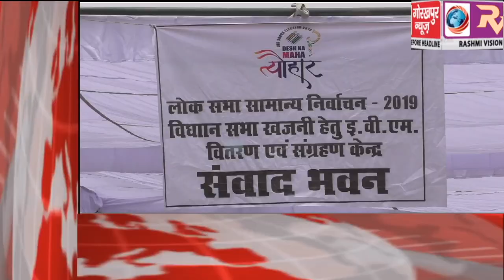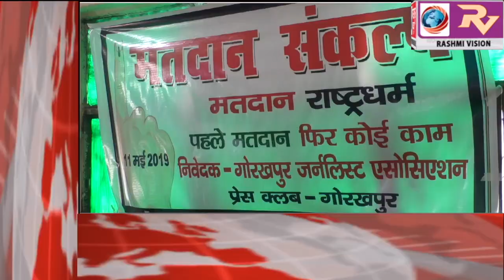GORAKHPUR NEWS headline -11-05-2019